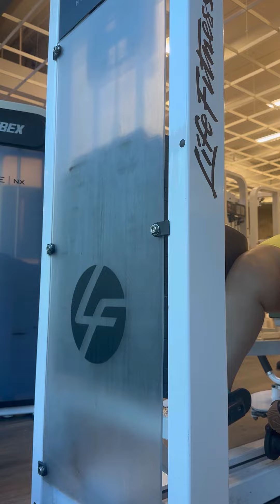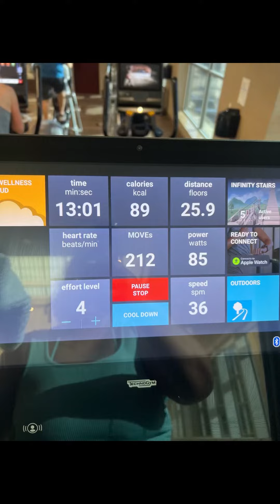I pushed through though!